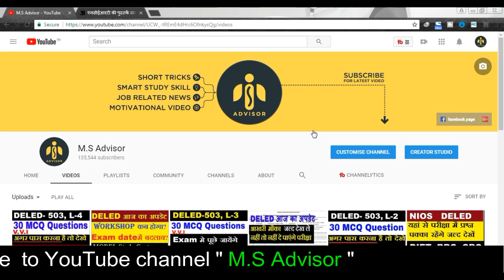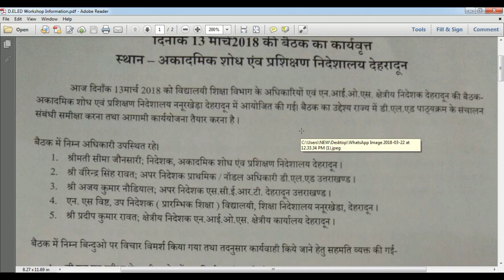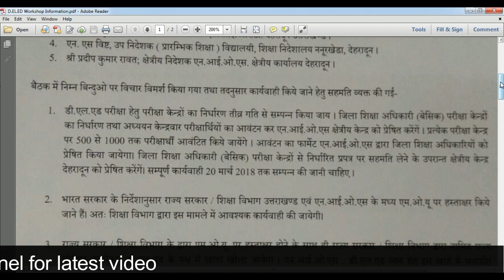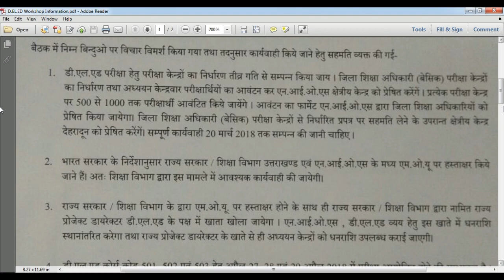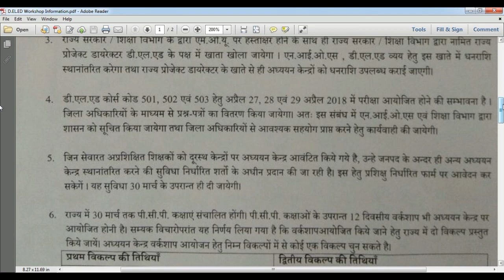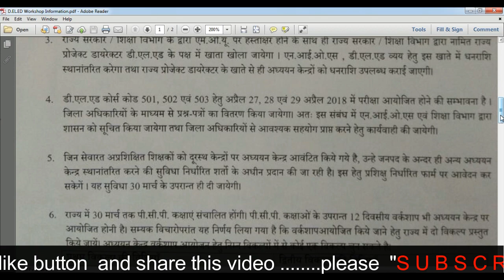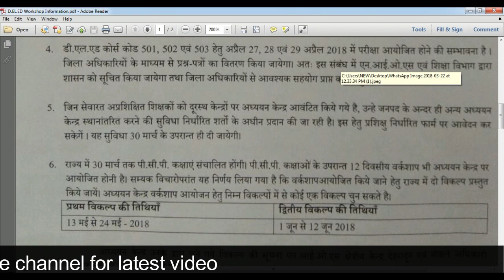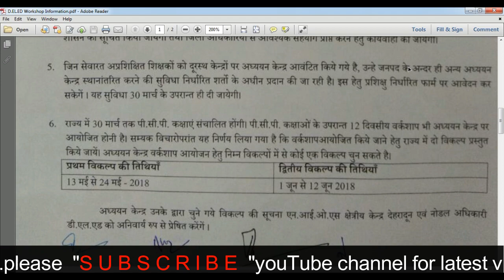DELED Offical Notice for Workshop, Exam Centre, Exam Date, Total Candidates at Examination Centre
Dosto iss video mai maine aapko deled ke bare mai jo natice aaya hua hai uske bare mai bataya hai jisme workshop, exam date ,exam centre ke bare mai discussed kiya gya hai.

study centre
nios d.el.ed assignment
d.el.ed assignment
assignment
d.el.ed attendance
d.el.ed class
deled book
d.el.ed syllabus
nios
d.el.ed
deled
deld
nios dled